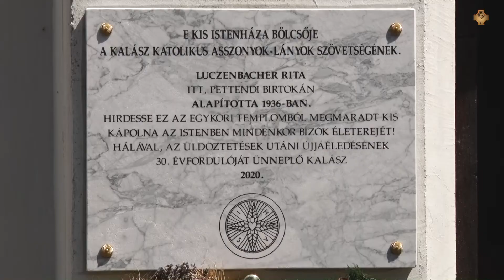Újraalapítását ünnepelte a KALÁSZ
A KALÁSZ, - a Katolikus Asszonyok és Lányok Szövetsége, - 2020-ban ünnepli újjáalakulásának 30 éves évfordulóját. Ebből az alkalomból tagfelvétellel és emléktábla avatással egybekötött hálaadó szentmisét mutatott be Spányi Antal megyéspüspök, Ugrits Tamás pasztorális helynökkel, Récsei Norbert plébánossal, Tóth Béla nyugalmazott plébánossal és Kovács Zoltán martonvásári plébánossal. Az ünnepet Pettenden, annál az újjáépített kápolnánál tartották, amely az egykori, helyi földbirtokos családé volt. Ebben a családban élt a mozgalom alapítója is, Luczenbacher Rita.